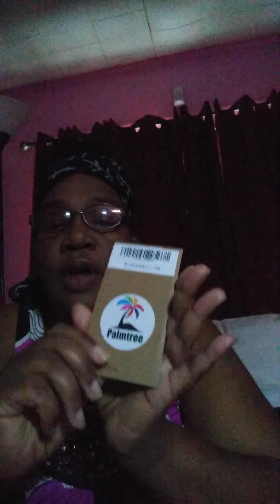PALMTREE INK FOR CANON MG2522/AMAZON